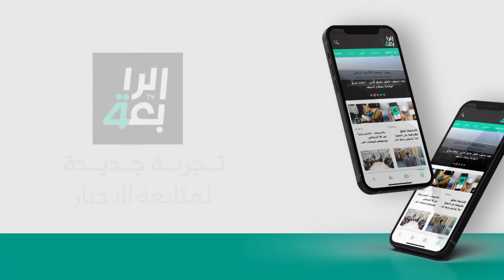إضراب قضاة لبنان يقترب من دخول شهره الثالث للمطالبة بتحسين المعيشة وزيادة الرواتب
إضراب قضاة لبنان يقترب من دخول شهره الثالث للمطالبة بتحسين المعيشة وزيادة الرواتب وآلاف القضايا تنتظر على عتبات المحاكم